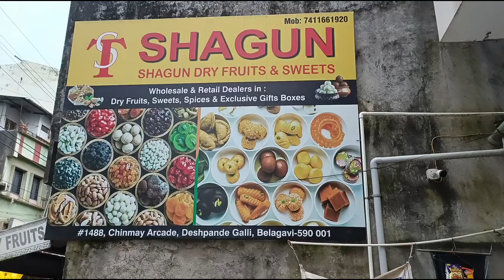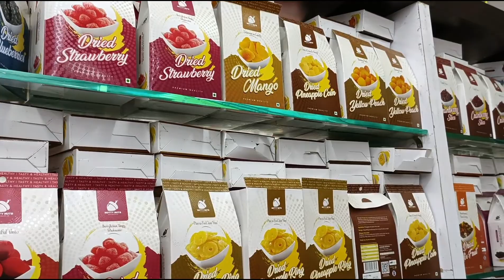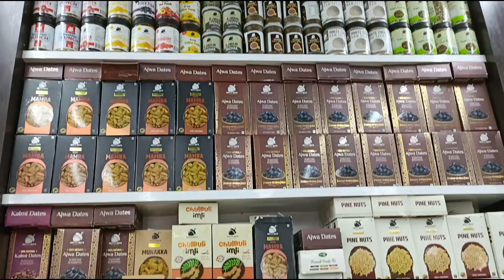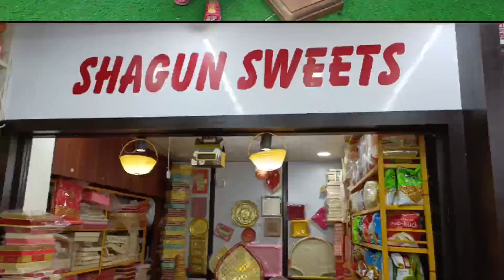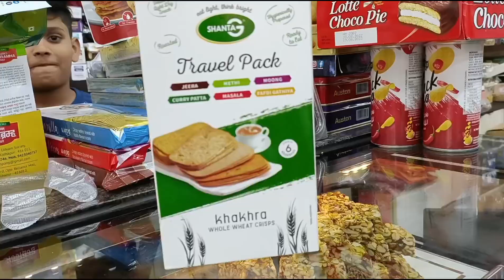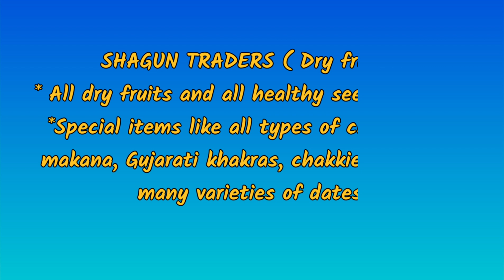ಆರೋಗ್ಯಕರ ವ್ಲಾಗ್ ಶಗುನ್ ಡ್ರೈಫ್ರೂಟ್ಸ್ ನಮ್ಮ ಬೆಳಗಾವಿ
Shagun Traders ( Dry fruit shop )
in despande Galli Chinmay Arcade Belagavi

wholesale and Retail Dealers

phukraj Jain
Chetan Jain

Dry fruits gift boxes available for any occasion and festivals

Rates given in the last video.